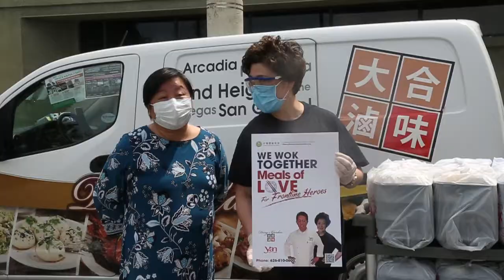0501 國 西柯汶納市發放物資給長者 當地華商相挺一線英雄